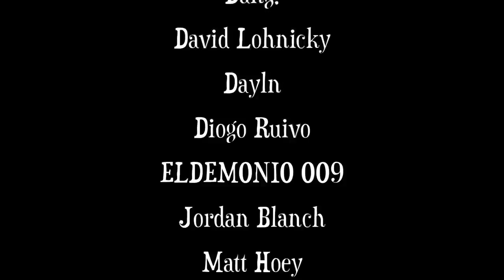BEYOND PIRATE KING!! 👀💥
SPECULATION MODE ACTIVATED!